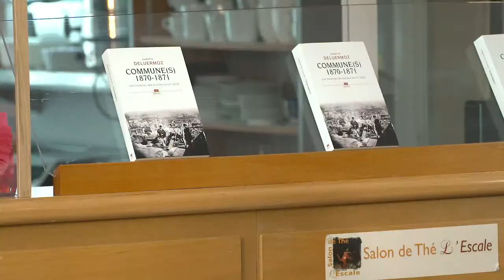Café historique : " Commune(s) 1870~1871 "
Avec Quentin Deluermoz, maître de conférence HDR en histoire contemporaine à l'Université Paris 13,

Autour de son ouvrage Commune(s), 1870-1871, une traversée des mondes au XIXe siècle paru aux éditions du Seuil

Depuis les analyses célèbres de Karl Marx, l'histoire de la Commune de Paris a été placée au centre de notre compréhension de l'événement révolutionnaire. Et l'espérance de "faire commune" fait aujourd'hui retour dans notre imaginaire politique.

Cet ouvrage se propose de mener l'archéologie de cette puissance d'actualisation, mais en revenant d'abord sur la force de l'événement lui-même. Le récit prend appui sur une enquête archivistique minutieuse qui permet de reconstituer, par le bas, les stratégies des acteurs, leurs luttes comme l'ouverture des possibles qui marque ces journées. L'événement dépasse dès ses débuts le cadre parisien. De la rue Julien-Lacroix aux concessions de Shanghai en passant par l'insurrection kabyle, la Croix-Rousse à Lyon ou la république des cultivateurs aux Caraïbes, le livre propose une histoire à différentes échelles, du local au global, en décrivant des interconnections multiples.

De là un essai vif et original sur l'histoire transnationale des échos entre l'espérance révolutionnaire française et les trajectoires insurrectionnelles mondiales, doublé d'une réflexion renouvelée sur les rapports entre ordre social et révolution.

Avec le soutien de la Région Centre Val de Loire